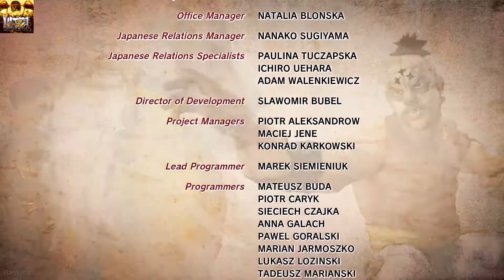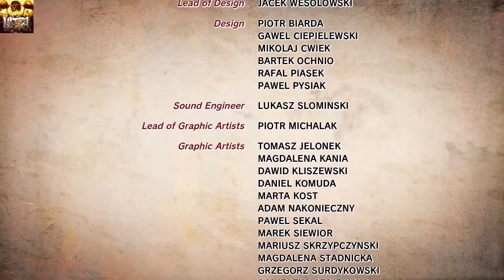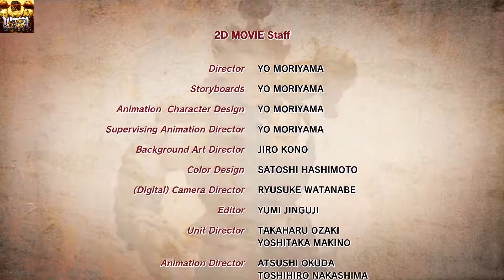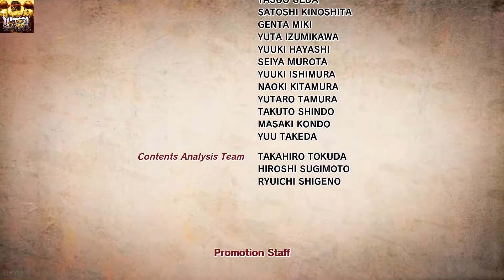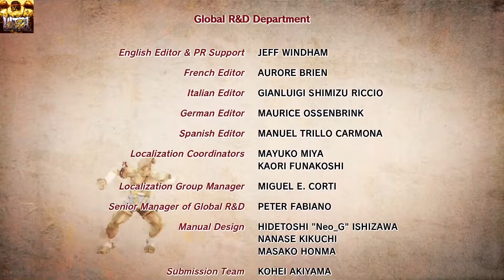Ultra Street Fighter IV: Arcade Mode - Dudley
So this is Ultra Street Fighter IV story endings & playthrough.

Story Chronological Order: 4

Game Name: Street Fighter 4
Developer: Capcom, Dimps
Publisher: Capcom
Platforms: Arcade, PlayStation 3, Xbox 360, PlayStation 4, Xbox One, ETC.